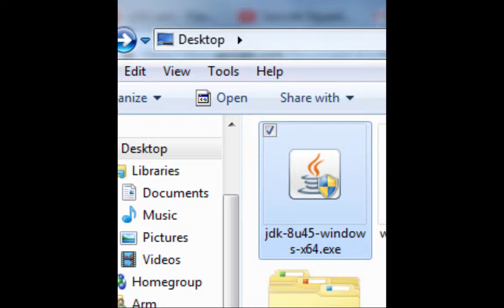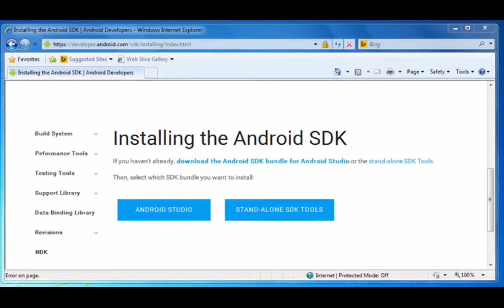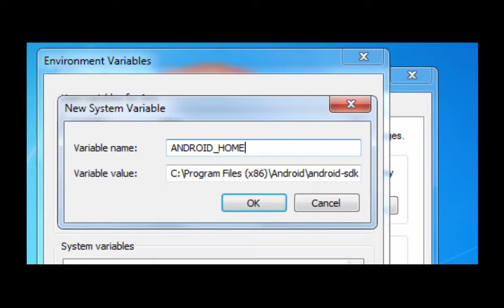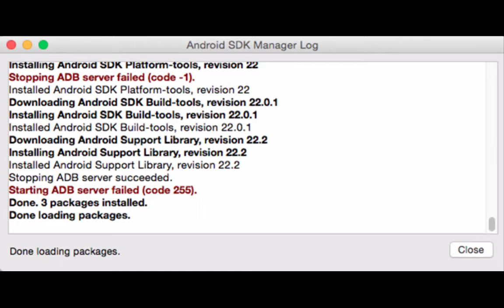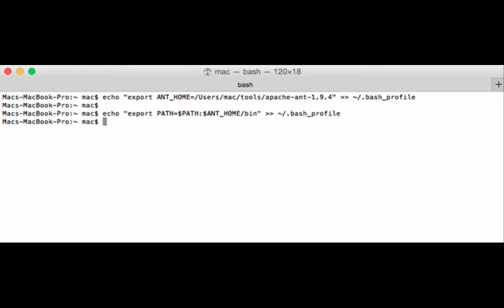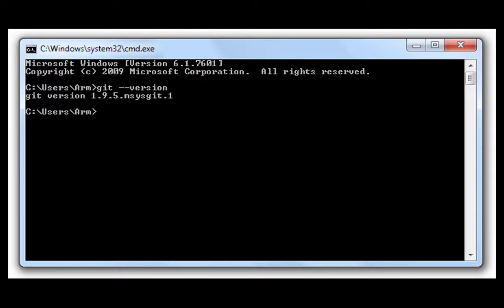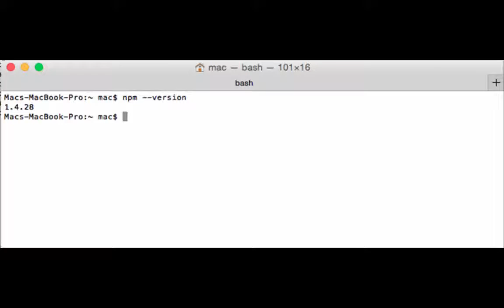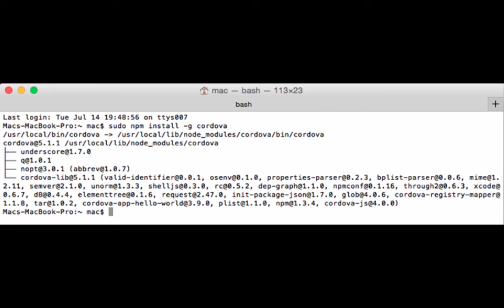2. Instalación del Framework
2.1. Microsoft Windows Página
2.2. Linux Ubunti
2.3. Apple Mac OS